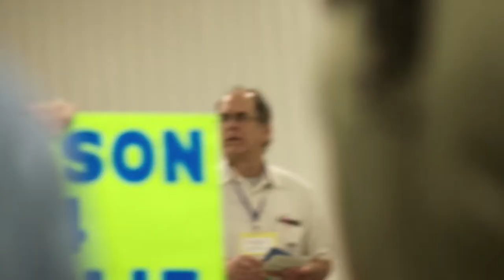Two visions of Democracy in America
The way we choose leaders says a lot about how we will be led. So no surprise - when the Republicans chose their candidate for the 5th on the first weekend in June, by the second weekend they would be trying to smear Democrats with lies. It's great to be part of a grassroots movement where everyone can stand up and be counted and everyone can speak truth to power.